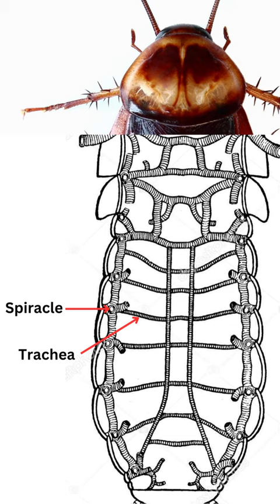The Headless Cockroach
Discover the extraordinary world of cockroaches with an astonishing survival skill. We reveal the incredible secret of how these resilient insects can live without their heads for weeks! Prepare to be amazed by the mind-boggling wonders of nature. Don't miss out on this entertaining.